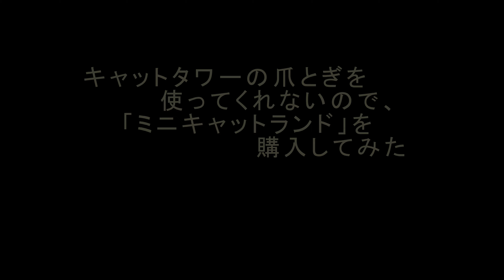キャットタワーの爪とぎを使ってくれないので「ミニキャットランド」を購入してみた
ひなた（ラグドール♀）　ともえ（黒猫mix♂）　ダイ（茶トラ♂）　ポップ（キジシロ♂）

CANON　EOS-1DX MarkIIにて4K（4K60fps）で撮影したものをPowerDirectorで4K30fpsにエンコード。

1DX MarkII × EF24-70mm F2.8L II USM × DM-E1

※この動画はYouTubeのこのチャンネルでのみ公開しています。他のBuzzVideoなどには公開していません。